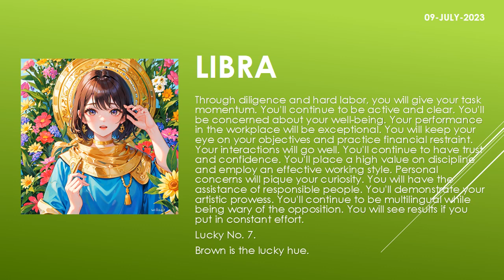Are the starts in your favor? | Today's Horoscope | 09th July 2023 | Daily Libra Horoscope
zodiac
zodiac signs
zodiac signs tiktok
zodiac killer
zodiac signs tiktok most likely to
zodiac trailer
zodiac gd
zodiac academy
zodiac attraction
zodiac asmr
zodiac animals
zodiac academy review
zodiac aquarius
zodiac aries
zodiac boat
zodiac boyfriend
zodiac boyfriend tiktok
zodiac blowfly
zodiac best friends
zodiac beyonce
zodiac beds
zodiac buzzfeed
zodiac band
zodiac compilation
zodiac couples
zodiac cancer
zodiac compatibility
zodiac constellations
cancer zodiac sign
chinese zodiac
zodiac documentary
zodiac donuts
zodiac demons
zodiac diner scene
zodiac dayz
zodiac dates
zodiac drake
zodiac dresses
zodiac dynamics
zodiac elements
zodiac energy share latest news
zodiac emoji
zodiac ending song
horoscope
horoscope 2023
horoscope pinoy
pinoy horoscope
horoscope ngayon
horoscope tagalog
tagalog horoscope
filipino horoscope
kapalaran horoscope
horoscope 2023
horoscope cancer
horoscope sagittarius
horoscope by date of birth
horoscope scorpio
horoscope leo
horoscope aquarius
horoscope aries
horoscope asmr
horoscope astrology
horoscope app
clove
clover
love dive
love dose